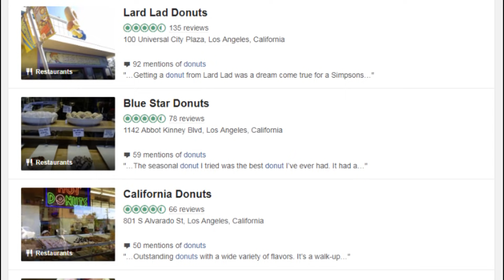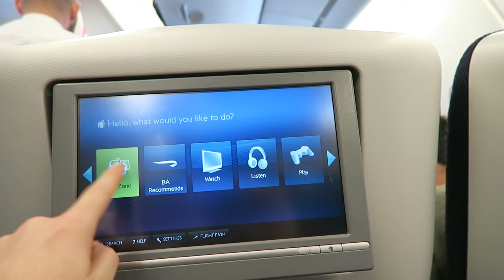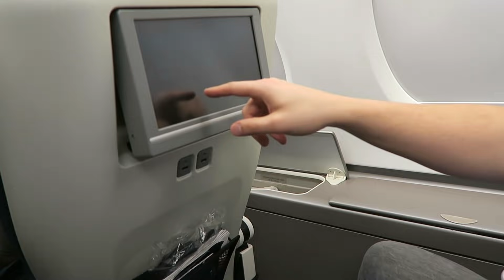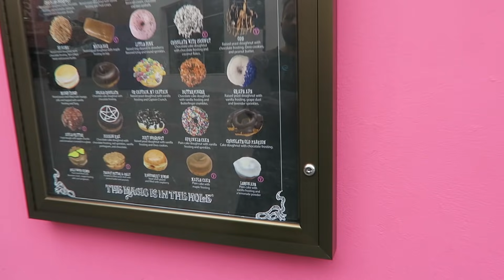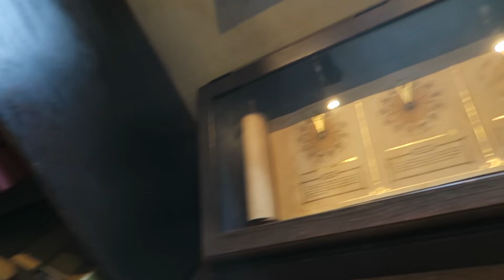Leaving Bristol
Filmed a lot for this, hope you like it!

4th Floor - King William House
13 Queen Square
Bristol
BS1 4NT